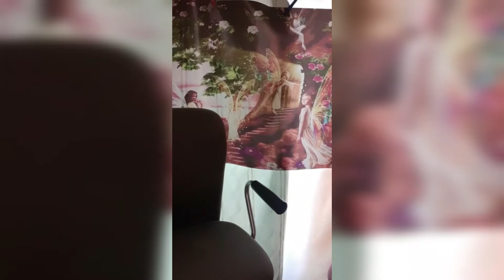BIRTHDAY MAKEUP TUTORIAL